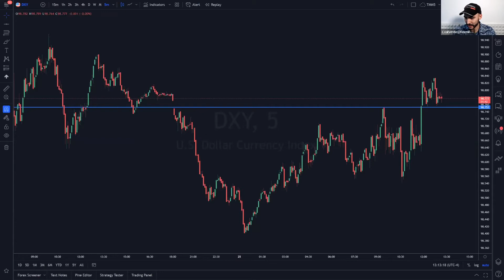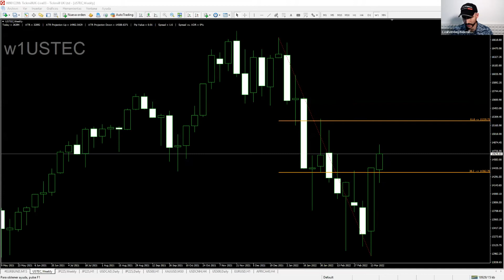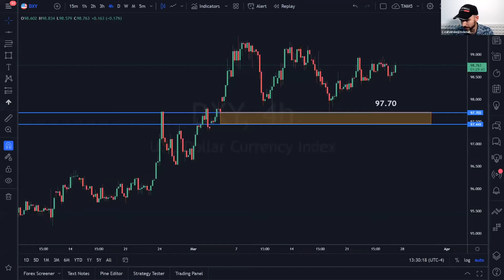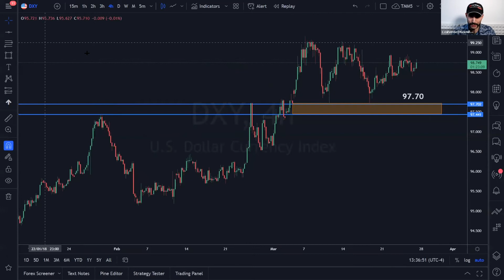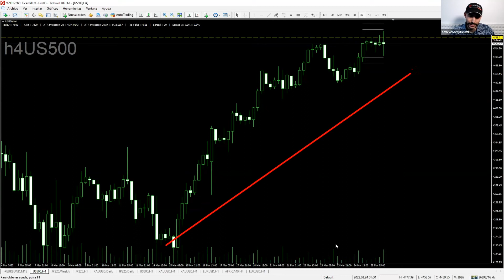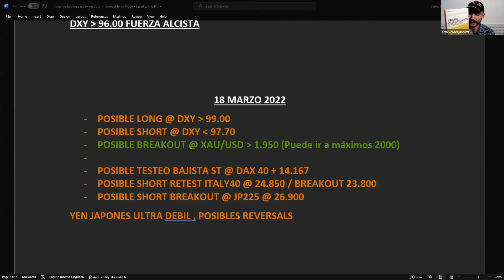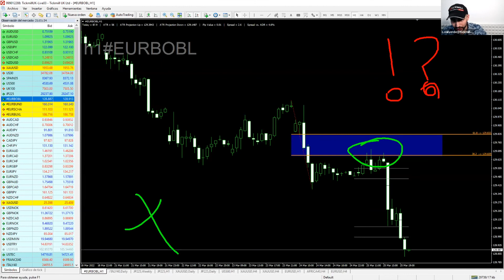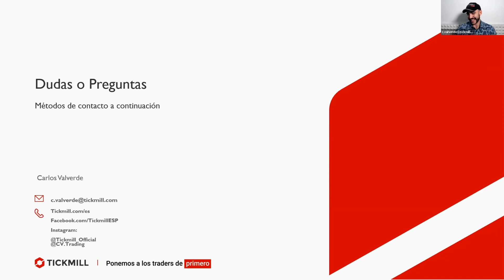¿Cuál será el próximo gran movimiento en los mercados? - 25 de Marzo 2022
Encontrar oportunidades de trading no podría ser más fácil con el análisis de mercado de nuestro experto analista, Carlos Valverde! Asegúrese de unirse a su masterclass de trading exclusivo todos los viernes a las 18:00 GMT + 1 para descubrir los principales movimientos de mercado y oportunidades comerciales de cada semana.

Tanto si usted es un operador novato o avanzado, al unirse a nuestra serie de seminarios web en vivo aprenderá a:

• Aprovechar la psicología actual del mercado.
• Mejorar su capacidad de leer y analizar gráficos.
• Proteger su inversión y manejo de riesgos.
• Identificar ideas de trading basadas en su tolerancia al riesgo.

Haz clic aquí para inscribirte

El seminario web es solo para fines informativos y no debe considerarse como asesoramiento o recomendación de inversión.